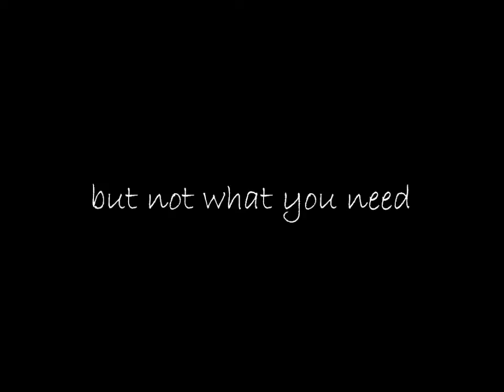I miss you more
Ik mis je